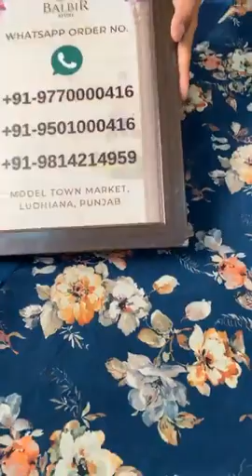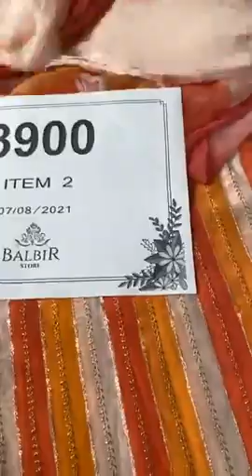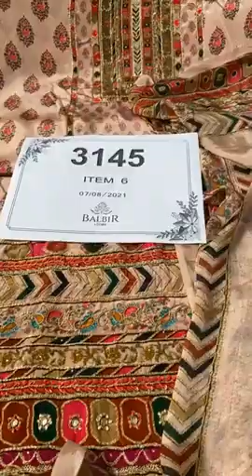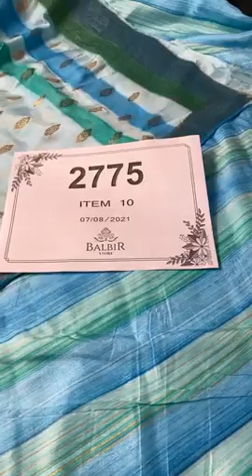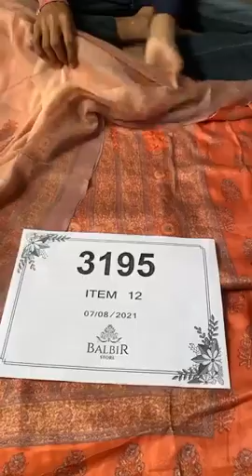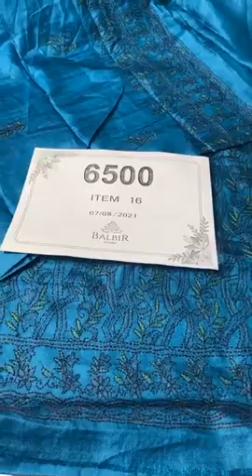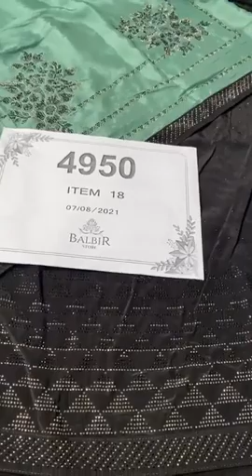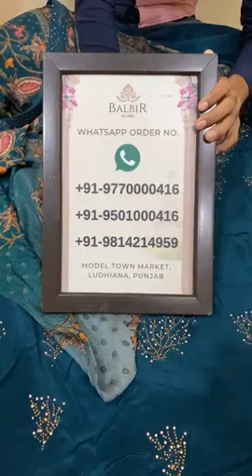Hand Printed Cotton Suit Collection || Balbir Store Model Town Ludhiana